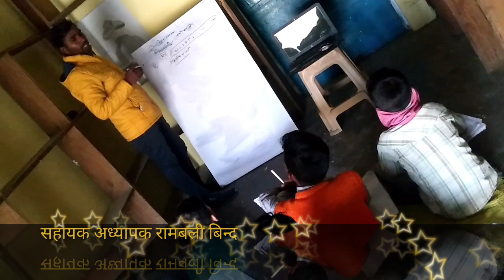सफ़र में मुश्किलें आए तो हिम्मत और बढ़ती है, युवाओ के प्रेरणास्रोत डॉ. जे. एस. बिन्द# डॉ. j s bind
सफ़र में मुश्किलें आए तो हिम्मत और बढ़ती है,
कोई अगर रास्ता रोके तो जुर्रत और बढ़ती है,
अगर बिकने पर आ जाओ तो घट जाते हैं दाम अक्सर,
ना बिकने का इरादा हो तो कीमत और बढ़ती है।।